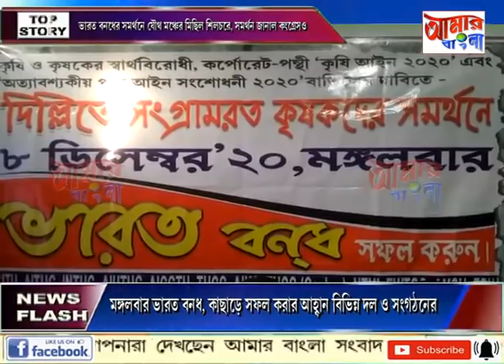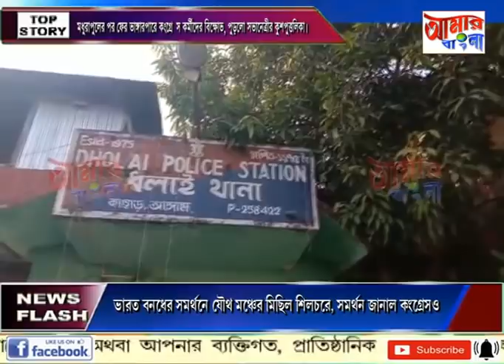# NEWS # 07 12 2020